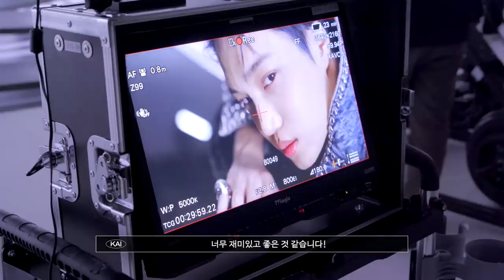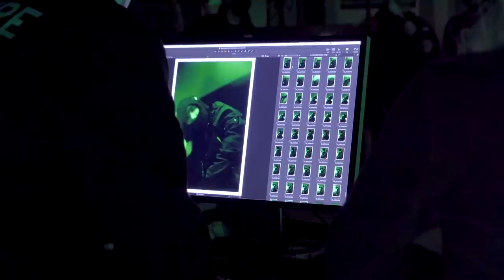KAI 카이 'Rover' Jacket Behind The Scenes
KAI's 3rd mini album "Rover" is out!